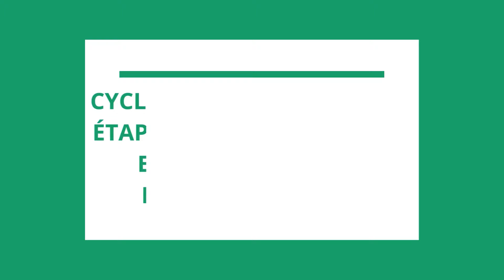Exploring The Lifecycle Of A Tourist Destination Part 1 With Jlc Travel Agency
The music is free to use as long as you attribute Waesto by copy and pasting the text below into your video description.

The music is free to use as long as you attribute Beau Walker by copy and pasting the text below into your video description.

Cycle de vie d'une destination touristique Partie 1 || |JLC AGENCIA DE VIAGENS |